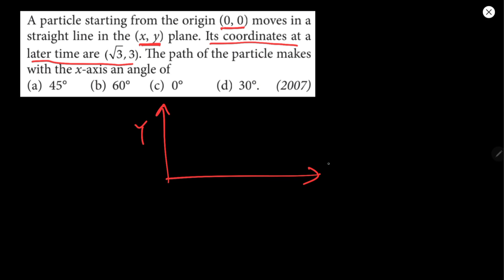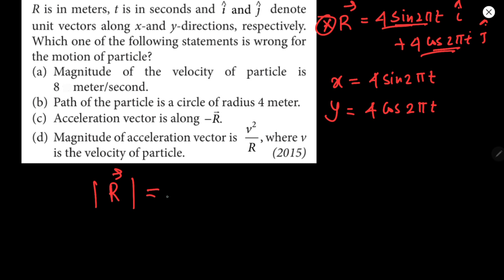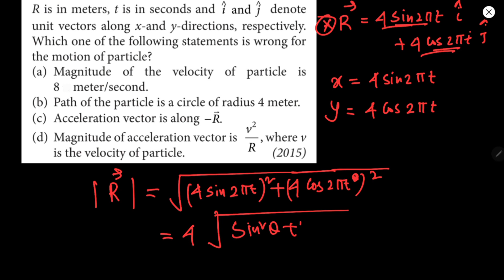MCQS class 11 motion in two dimension